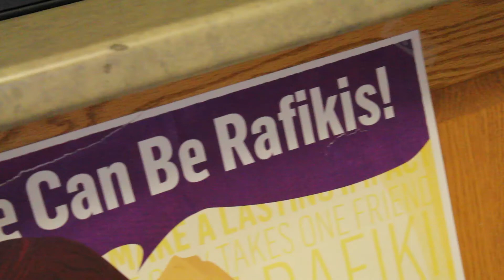We Are Rafikis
Rafiki necklaces will be sold in WCI's ticket booth for $10 from February 9 to February 20th, both in the morning from 8:30 til 8:50, and at lunch.  The proceeds go towards helping women in Kenya and families in Nicaragua.  Help change the world!